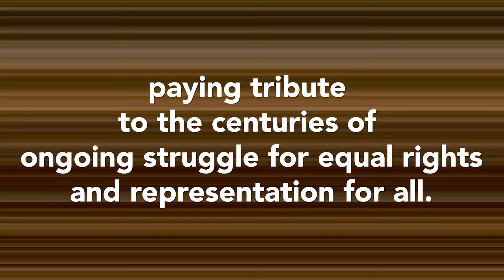Meet the Composer: Julia Wolfe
Composer Julia Wolfe finds music a powerful vehicle to express an emotional response to historical and current events. Through her art, Wolfe pays tribute to the ongoing struggle for equal rights and representation for all by creating melodies that reflect historical figures and pivotal moments. Experience her impactful music performed by the CSO and Lorelei Ensemble under the baton of Marin Alsop on January 6-7.